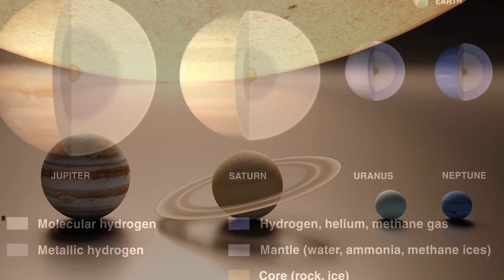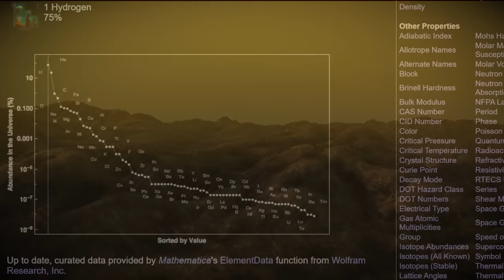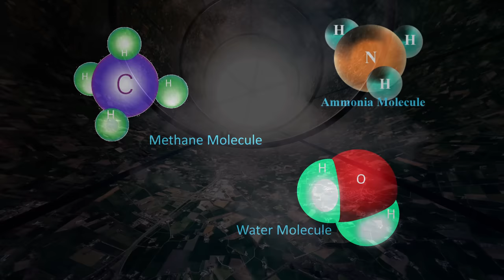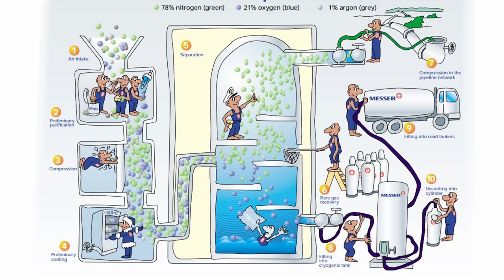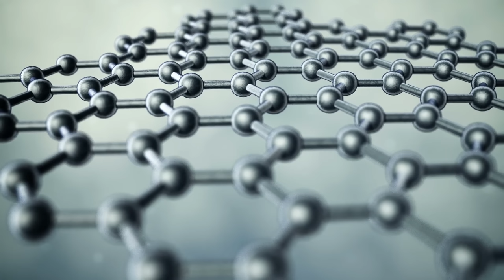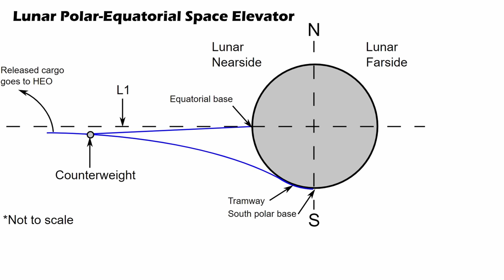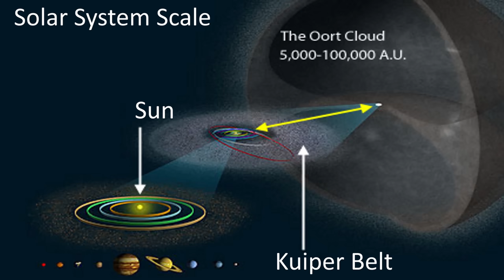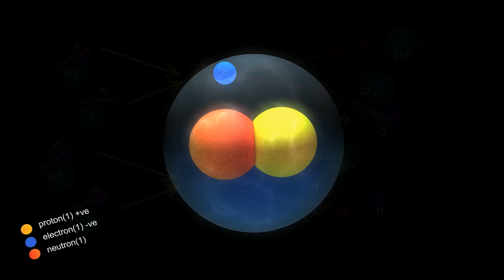Atmospheric Mining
Science fiction has popularized asteroid mining and cities in the sky, but could the future of mining be in cloud cities hanging far above distant worlds?

Chapters
0:00 Intro
02:08 Venus-like worlds
08:48 Titan Moons
12:38 Ice Giants / Hycean
17:23 Gas Giants
22:02 Starlifting
26:16 Stellar Remnants
27:15 Black Hole Series

Editors:
David McFarlane
Konstantin Sokerin

Graphics:
Bryan Versteeg
Jeremy Jozwik
Ken York YD Visual
Kristijan Tavcar
Mafic Studios
Sergio Botero
Stephen Huck
Steve Bowers
Tristan3D